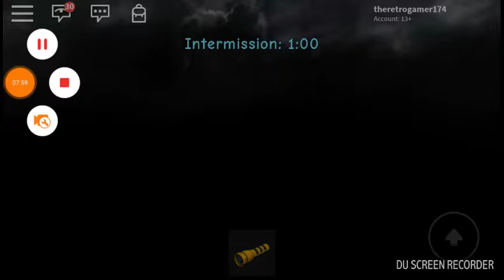ROBLOX / the clown killings [4]